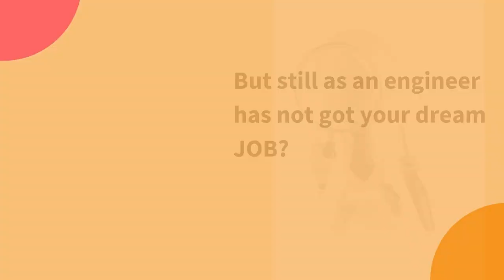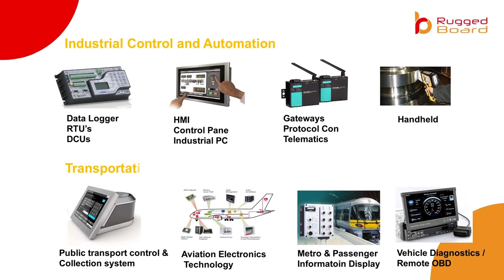On JOB Training | Embedded Systems Engineering | RuggedBoard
Out of 200K+ pass out Electronics Engineers every year in INDIA, how many secure Core Domain JOBs  (Embedded, VLSI, Electronics Product Development) ?

Do you think basic preparation, hands-on working experience & guidance could be of bigger factor to get JOBs in Core Domain ?

Are you aware of the Electronics Industry demand has grown more than double, but still as an engineers not got your dream JOB ?

Your quest for dream JOB could end here,  with On JOB Training in Embedded Systems Engineering by RuggedBOARD team.

OJT-ESE covers the basic to advance topics in Embedded Systems with 100% Hands-On work on ARM Boards from Day-1.

The training consists of 6 Modules
 Module 1- Advance C
 Module 2-ARM Programming
 Module 3-Linux Internals
 Module 4-Linux Porting,
 Module 5-Device Drivers Development
 Module 6-Yocto

All you need is good
C-Programming & Basic Electronics
Phyton & C++ is added advantage

What's different in RuggedBOARD OJT-ESE ?
- Learn from Team who build ARM Boards.
- Unlimited Hardware access to 100's of ARM Boards.
- Start contributing to github projects.
- Would be able to develop real-time projects / Embedded Products.
- Get hired by PHYTEC / PHYTEC Customers developing Embedded Products in Industrial Automation, Transportation, Health Care & Medical, Smart Cities & Consumer electronics.

Don't miss the opportunity to get up-to 50% Scholarship